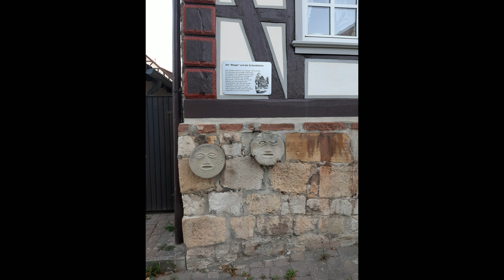Radtour 2024: Raunheim - Paderborn